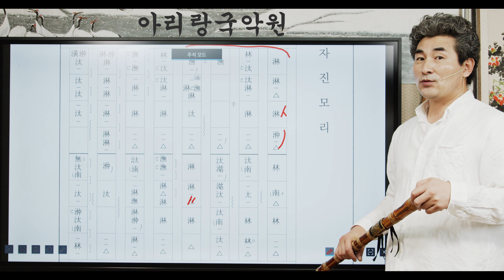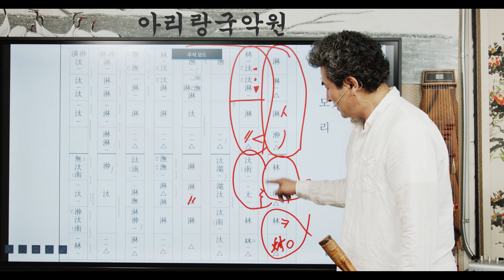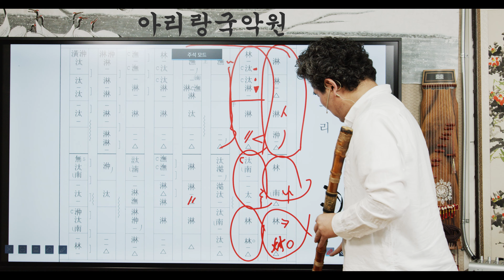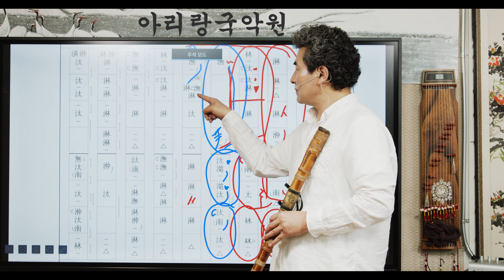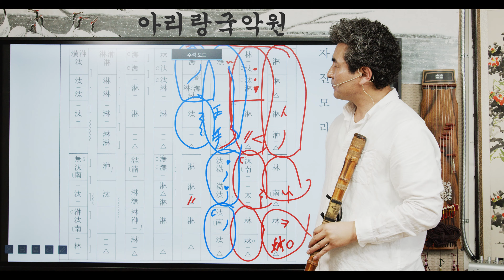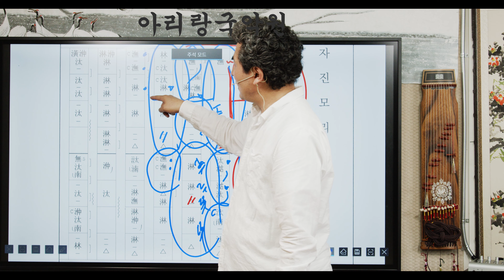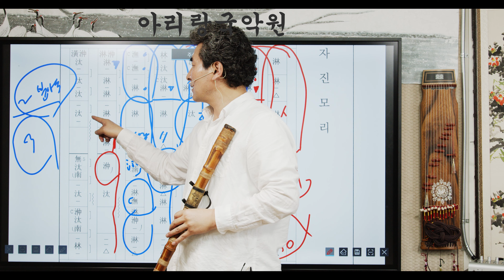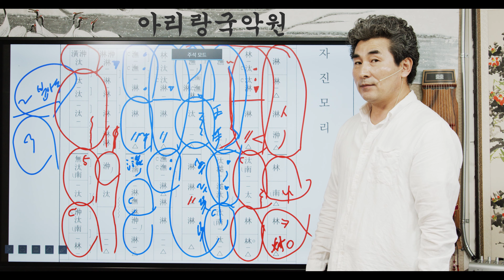[원장현류 대금시나위] 자진모리 제1강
자진모리 첫 강의네요^^*
가락보다도 박자 타는게 관건일듯 합니다.
천천히 연습해서 본박으로 합류해보세요^^*